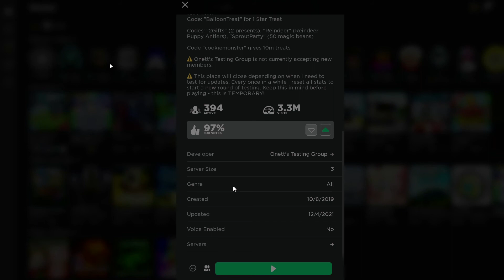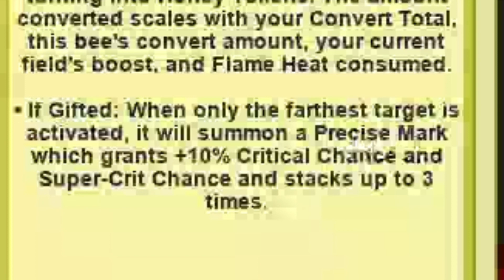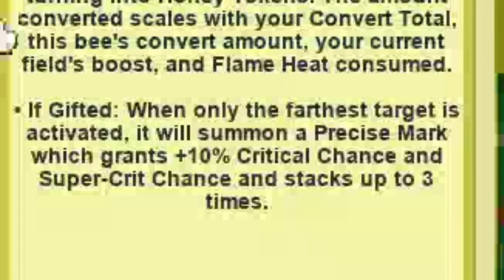50 LEVEL 20 GIFTED PRECISE BEES! Roblox Bee Swarm Simlator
A new bee got released in the Bee Swarm Simulator Test Realm, the Precise Bee. The bee is still in early testing, but the first ability is already here. I decided to get 50 Gifted ones all being level 20 and tested how good they are.

Hello there! We are Rick(17 years old) and Bart (18 years old) and on this this channel you are going to see English content, such as gaming videos, reactionvideos and informationvideos.